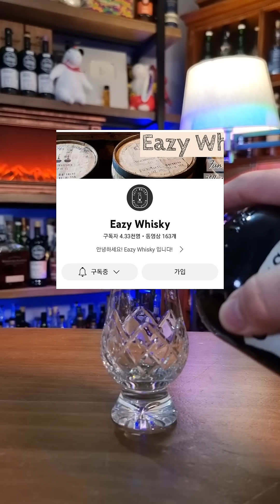이게 4만원짜리 위스키맛이라고?? 커티삭프로히비션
50% 700ml
커티삭
프로히비션